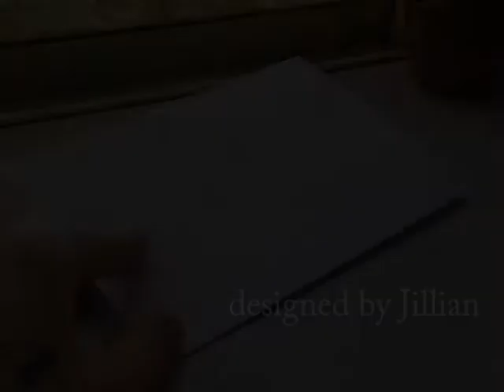pop up card. Japanese country store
I designed this pop up card of a Japanese country store. It's very much based off of your neighborhood where there is a little store kind of like a convenience store that's in an old traditional Japanese home. We sometimes walk down there and buy beer (when she has it). I designed this card in Illustrator. I came up with the geometry for the roof design myself. I wanted to make a pop up card that could create the unique shape of a Japanese roof. hope you like it